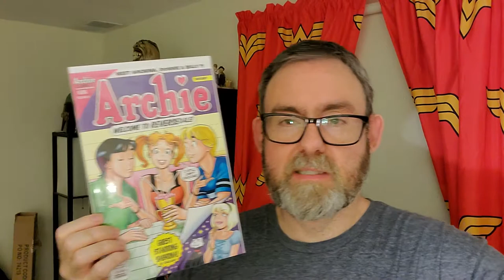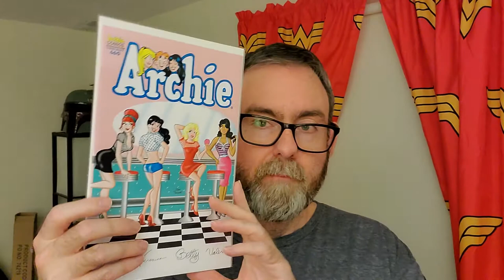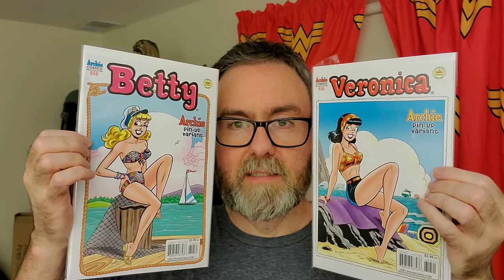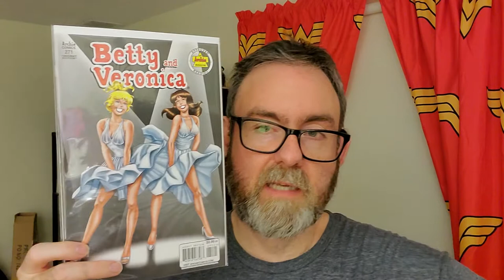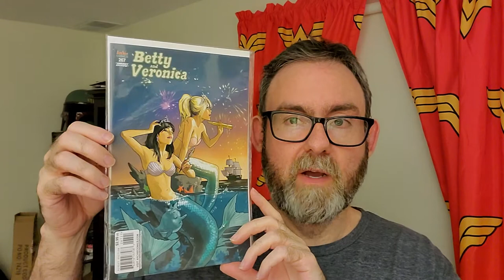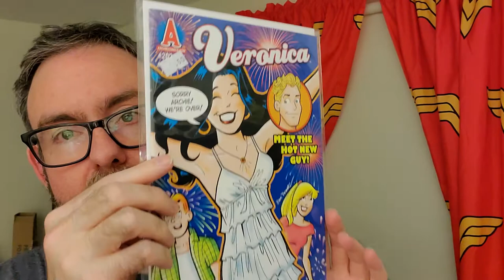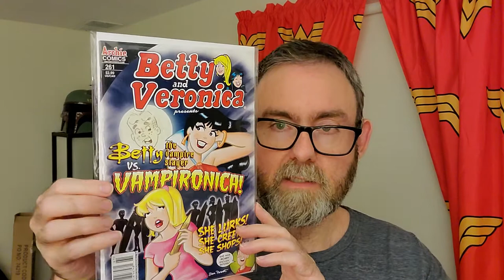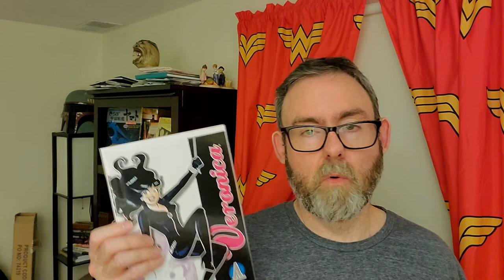Modern Archies to watch out for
When you think of modern keys and variant covers, chances are you don't think of Archie. But they actually have put out some variants that are starting to get some heat. And there's at least one big dollar key out there that even I hadn't heard of before — despite the fact that I have a copy!

Here's a quick guide to modern Archies you should keep an eye out for!

My new comic Cthulhu vs. Uncle Sam is now live on Kickstarter